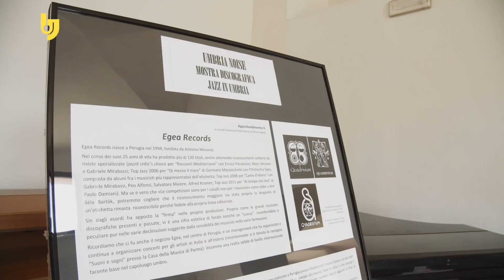Umbria Jazz celebrates International Jazz Day 2022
Cerimonia di consegna di alcune trombe donate dalla Fondazione di Partecipazione Umbria Jazz agli istituti scolastici ad indirizzo musicale dell'Umbria.
Non si è mai troppo piccoli per scoprire gli infiniti universi nascosti in un pentagramma. Viaggiare attraverso i suoni e le armonie è un percorso che si può intraprendere già dai primi anni di età. L'alfabetizzazione musicale e l'avvicinamento allo studio dello strumento musicale vengono considerati da Umbria Jazz come un imprescindibile necessità culturale e sociale. La Fondazione di Partecipazione Umbria Jazz celebra l'International Jazz Day 2022 consegnando alcune trombe agli istituti scolastici ad indirizzo musicale dell'Umbria.
Avventurarsi tra la magia delle note? Un gioco da ragazzi!

Hanno fatto parte delle celebrazioni per l’International Jazz Day 2022 a Perugia anche gli appuntamenti al Conservatorio di Musica di Perugia

𝗖𝗼𝗻 𝗶𝗹 𝘀𝗼𝘀𝘁𝗲𝗴𝗻𝗼 𝗱𝗲𝗹𝗹𝗮 𝗙𝗼𝗻𝗱𝗮𝘇𝗶𝗼𝗻𝗲 𝗖𝗮𝘀𝘀𝗮 𝗱𝗶 𝗥𝗶𝘀𝗽𝗮𝗿𝗺𝗶𝗼 𝗣𝗲𝗿𝘂𝗴𝗶𝗮
In collaborazione con:
• Regione Umbria
• Comune di Perugia

La Fondazione di Partecipazione Umbria Jazz ringrazia MPMusica

🎬  UJ Media Team